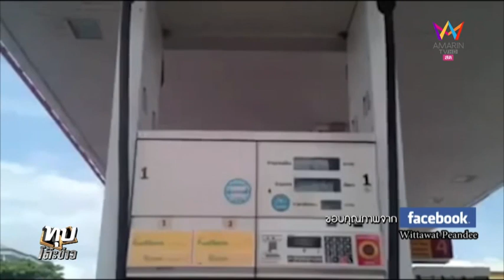ระวัง...เด็กปั้มโกงค่าน้ำมัน!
เวลาเติมน้ำมัน ดูให้ดี ให้หัวจ่ายปรับไปที่เลขศูนย์ก่อนเติมน้ำมันเสมอ